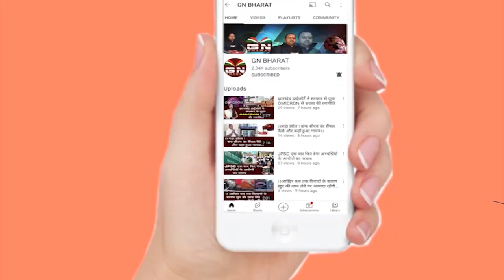Gumla || ईद को लेकर उत्साह का माहौल, धर्मावलंबियों ने मस्जिदों में अदा की ईद की नमाज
Gumla || ईद को लेकर उत्साह का माहौल, धर्मावलंबियों ने मस्जिदों में अदा की ईद की
►Follow GN BHARAT Here: